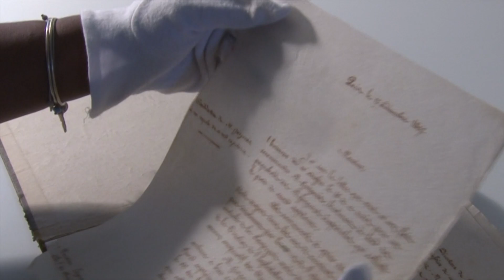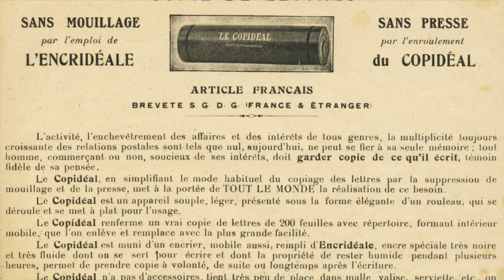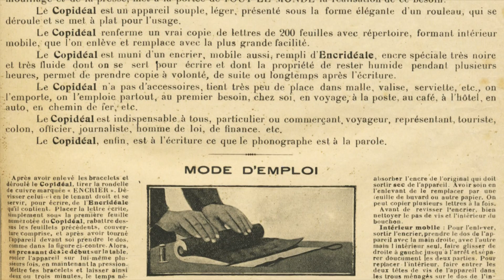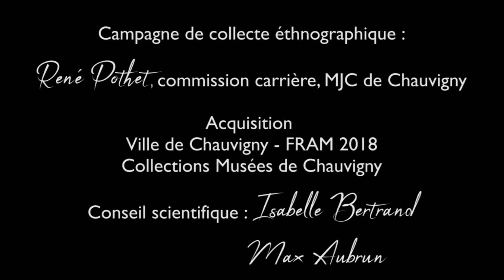Une révolution reprographique : la presse à copier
Comment copiait-on les documents avant l'apparition de la photocopieuse ?
C'est en 1780 que James Watt conçoit cette invention permettant de réaliser des copies de documents.